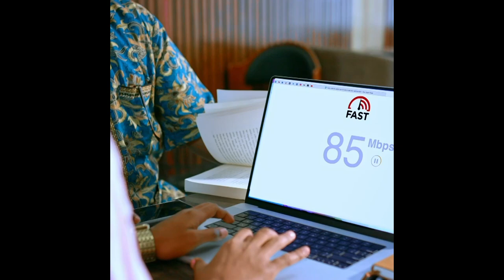Shacabka Muqdisho oo soo dhaweeyey qodobadii ka soo baxay shirkii ka dhacay maqaalada Muqdisho